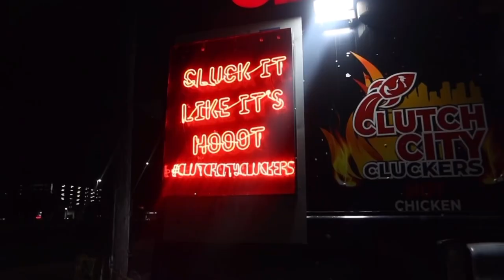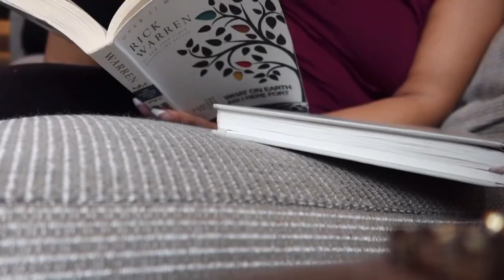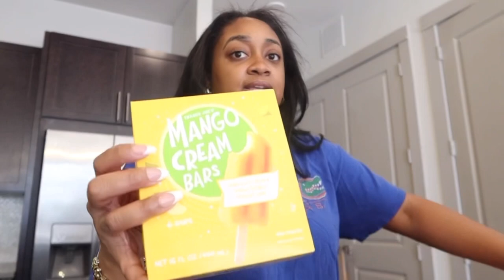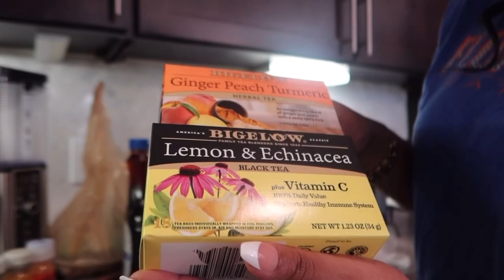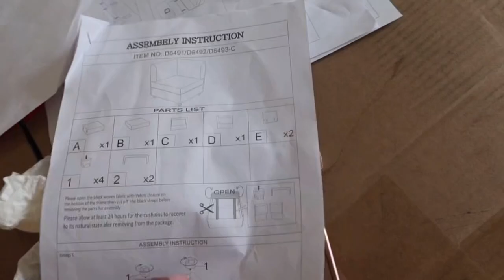FIRST WEEK LIVING IN HOUSTON (VLOG)🌇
Hey my babies, I really hope that you enjoy this Vlog, please let me know if there is any videos that yall would like to see!